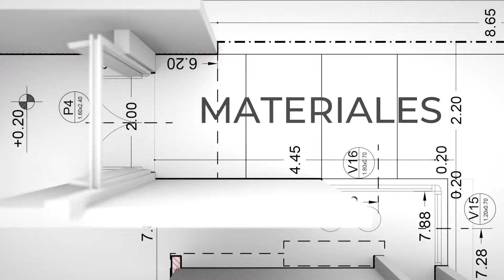👷 ¿Cómo HACER REVOQUE FINO a la CAL? 👷 | ALISADO DE PAREDES | CONSTRUCCIÓN | ENLUCIDO - Albañilería.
El albañil Lucho Tenorio, nos muestra como hacer un revoque fino!

El revoque o revoco es un revestimiento exterior o interior de mortero de cal, de cemento, o mixto, que se aplica como acabado a un paramento que ya ha sido enfoscado previamente. ​ Es un tipo de acabado continuo cuyo fin es mejorar el aspecto y las características de las superficies de muros, tabiques y techos.

La realización de un revoque bien blanco es fundamental para pintar fácilmente. El uso de un mortero industrializado de base blanca simplifica la tarea y asegura un resultado con mayor calidad.

Arquitectura PG 139 bloque 1